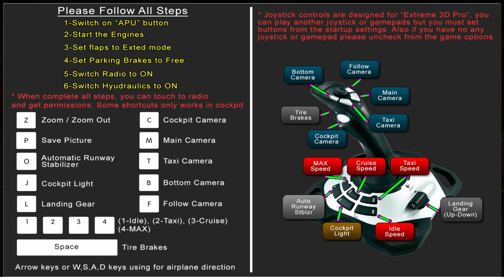Flight 787 Anadolu India | Julian Briffa